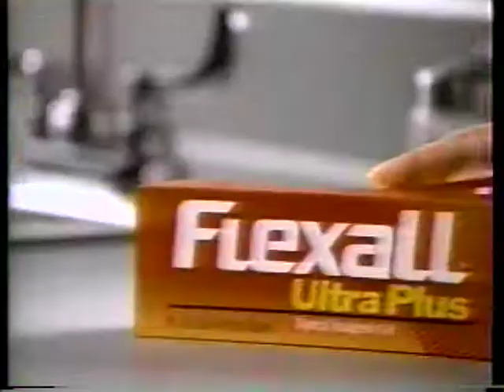Flexall - Ultra Plus Rub [15 sec] (1997)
This one's got it all - "artist rendering" of the inside of your body, a fake doctor, a CLINIC... Definitely looking for a longer version of this!